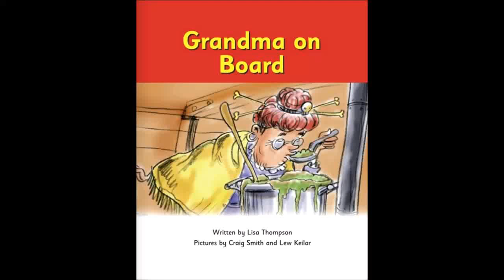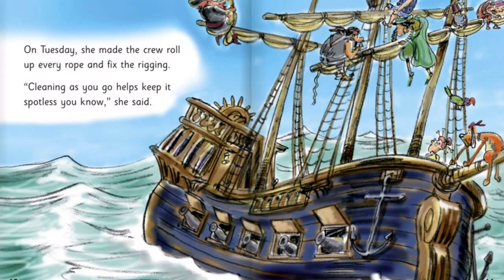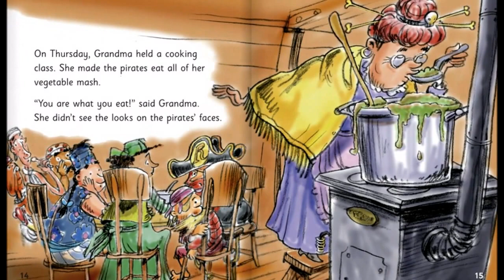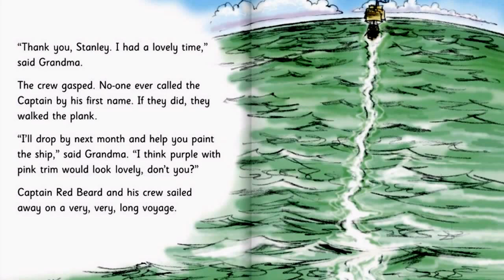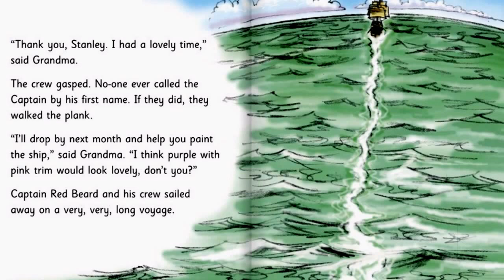Bedtime Story - Another Pirate's story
Little effort to encourage my children to read more.